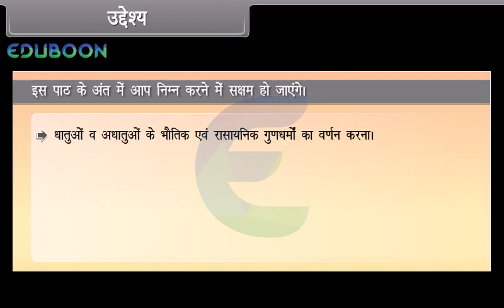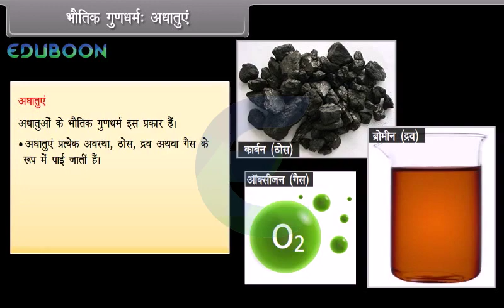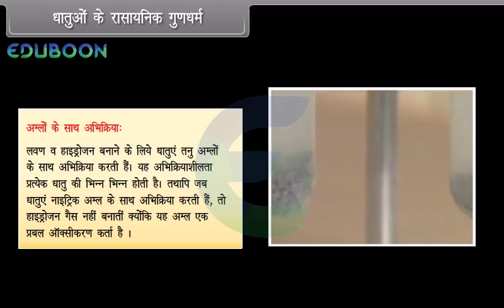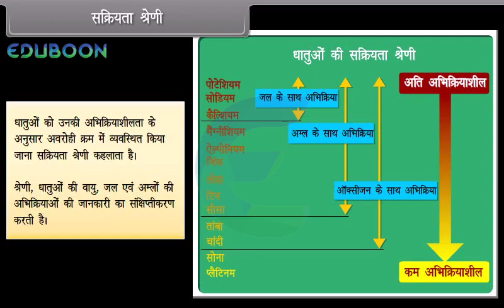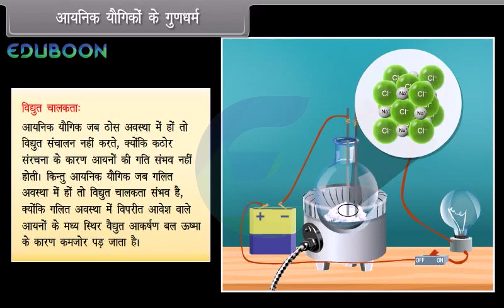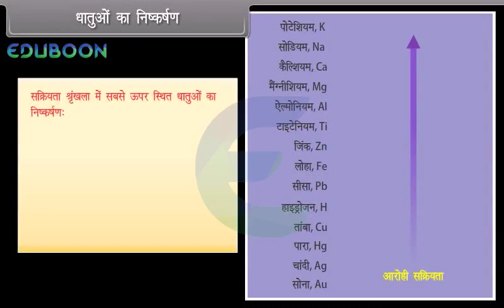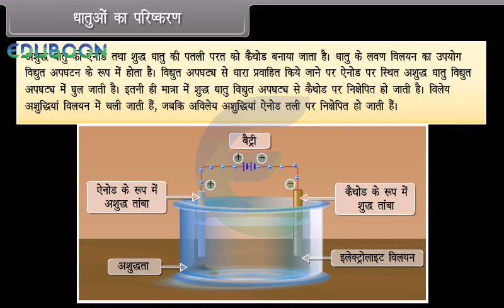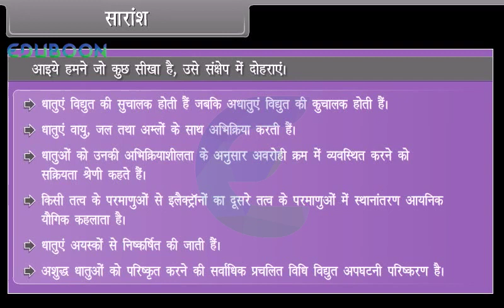Metals and Non Metals in Hindi Medium